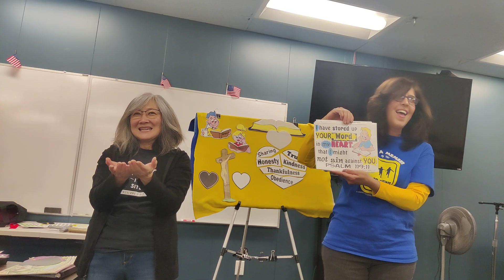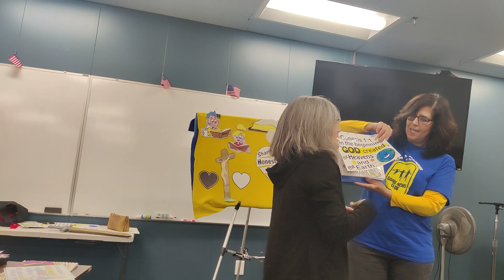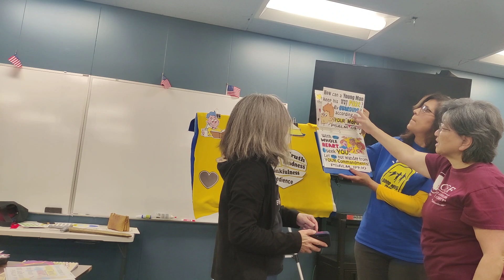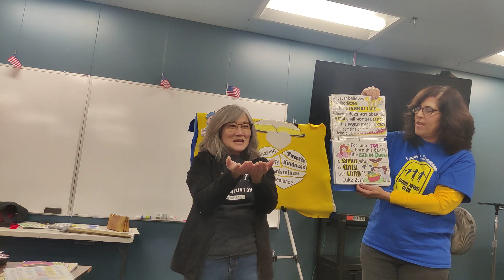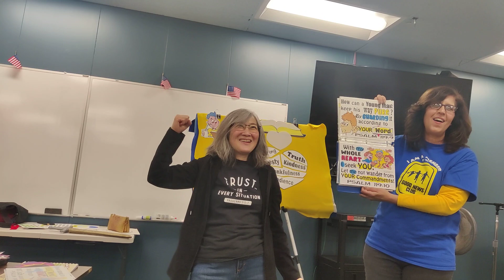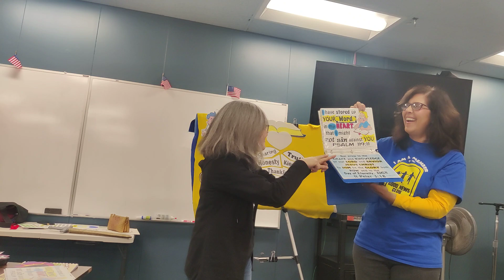A Heart After God Memory Verse Psalm 119:11